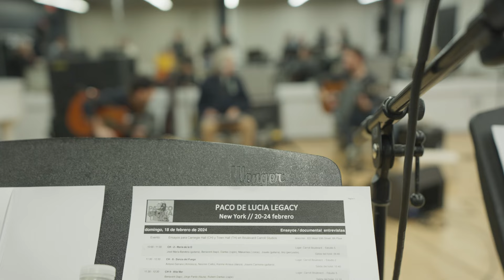Festival Paco de Lucía Legacy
La élite del flamenco desembarca en Nueva York para revindicar el legado vivo de Paco de Lucía

Más información:

¡Gracias por compartir el video desde el enlace de Youtube!  Gracias por respetar nuestro trabajo.

Grabación  realizada por el dpto de prensa del  Festival Flamenco Paco de Lucía Legacy

- Sigue la actualidad del Flamenco a través de nuestros videos.